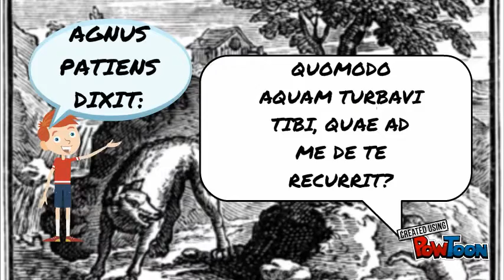DE LUPO ET AGNO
Haec fabula in schola latina, quam magister Alexis Hellmer recitavit, lecta est.